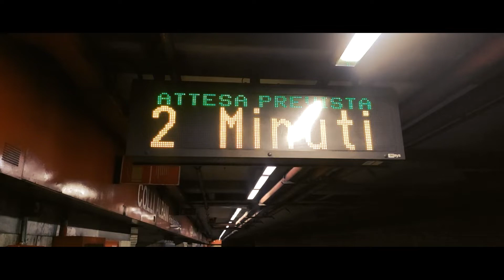Un pranzo a base di cinema & ricordi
Sesta storia, nuovo giro nuova corsa!